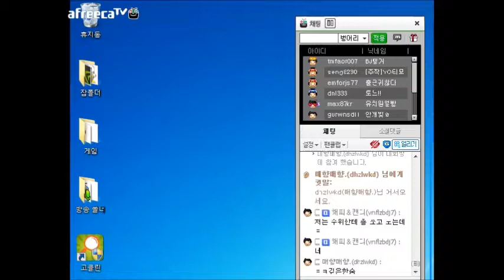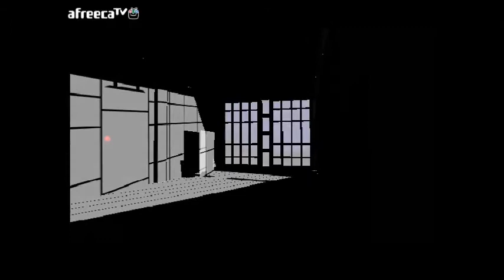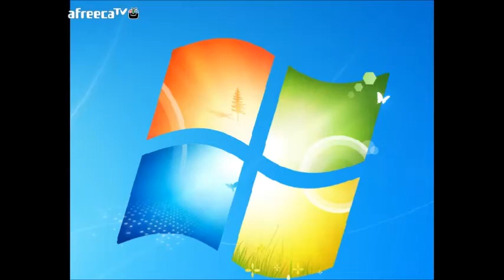(공포)화이트데이2화 한국 공포게임의 모든것! by BJ땡겨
아프리카TV BJ땡겨 실황) 공포게임 화이트데이 2화. 안녕하세요 모든게임을 다하는 아프리카BJ땡겨 입니다. 유투브에서도 공포,고전,온라인게임하는 영상들 보실수 있지만 아프리카TV에서도 생방으로 매일밤 10시~11시에 방송을 하고 있으니 놀러오세요 ^.^